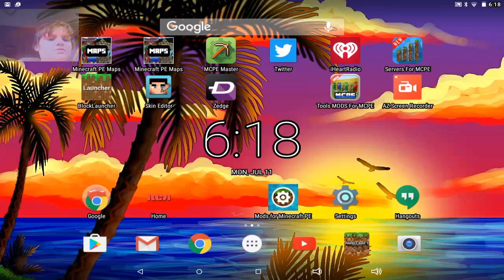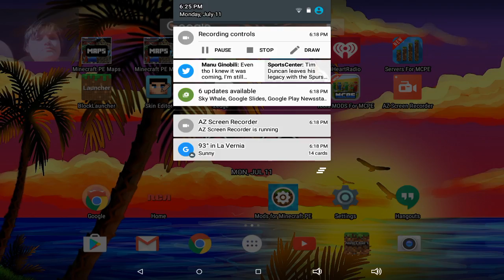survivel seris #1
this video i make a house in minecraft!!!